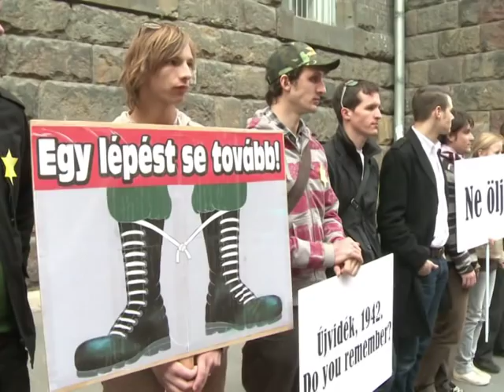Le criminel nazi présumé Sandor Kepiro clame son innocence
Le Hongrois Sandor Kepiro, 97 ans, considéré comme l'un des derniers criminels de guerre nazis encore vivant et accusé de crimes de guerre en Serbie en 1942, notamment contre des Juifs, a clamé son innoncence jeudi à l'ouverture de son procès à Budapest. Durée: 01:05